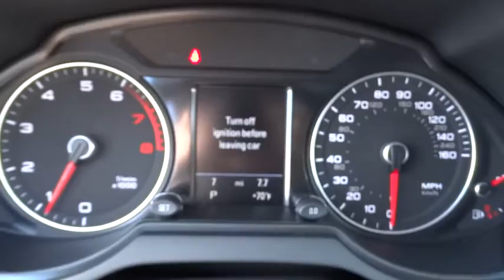2016 Audi Q5 San Francisco, Bay Area, Peninsula, East Bay, South Bay, CA A2111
2016 Audi Q5